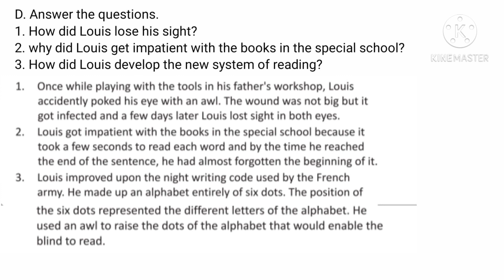1.How did Louis Braille lose his sight? why did Louis impatient with the books in special school?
1.How did Louis Braille lose his sight?
why did Louis impatient with the books in special school?
We provide English grammar videos and lesson translation videos with their exercises explanation.